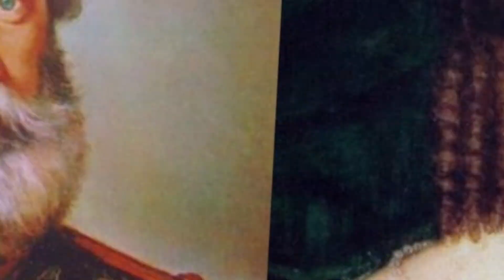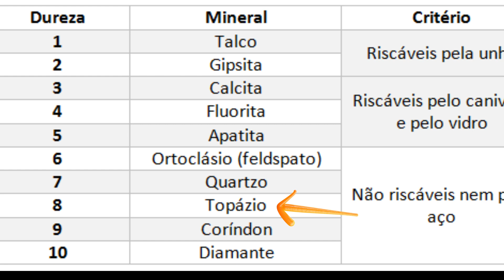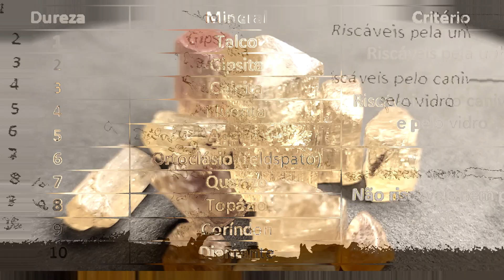TOPÁZIO IMPERIAL Brasileiro: Um Patrimônio Natural ÚNICO NO MUNDO!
Descubra por que o Brasil é o único lugar do mundo onde o raro Topázio Imperial é encontrado. Neste vídeo,  vamos falar da fascinante história e beleza dessa gema preciosa que encanta colecionadores e apaixonados por gemologia. Vamos desvendar o segredo por trás do Topázio Imperial brasileiro.